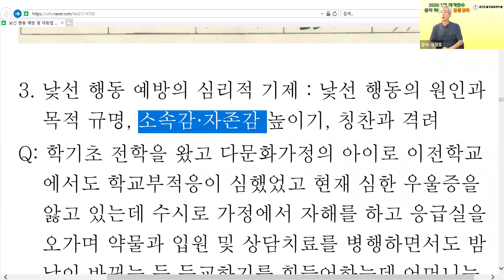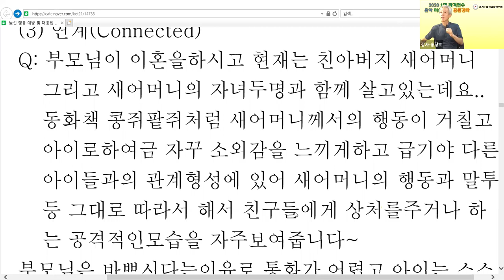우울감 치유 백신 소속감 자존감 경기1정연수